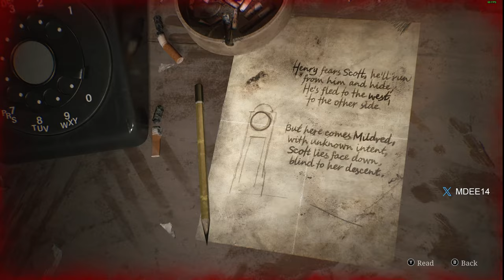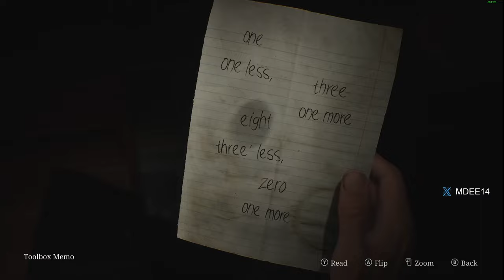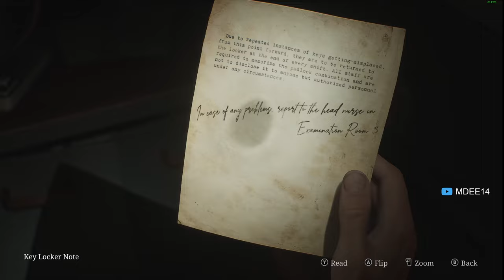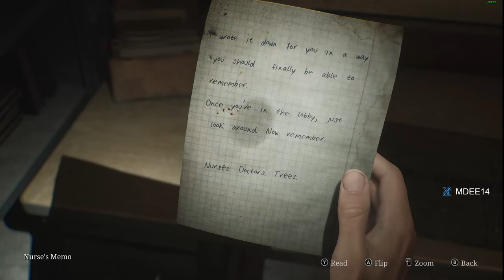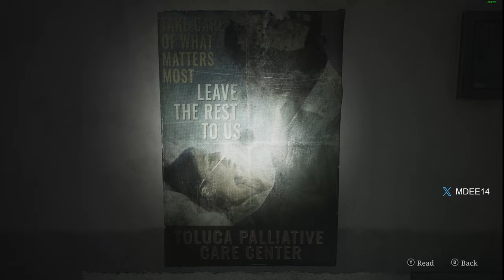Silent Hill 2 | PC Gameplay Walkthrough | Part 2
Experience the eerie world of Silent Hill 2 in this PC gameplay walkthrough. Join us for Part 2 as we navigate through this terrifying town.

Silent Hill 2 Remake PC Gameplay Walkthrough | Part 2 Gameplay Walkthrough PC 1440p 60fps HD Let's play playthrough review guide. Showcasing all cutscenes movie edition, all boss fights / boss fights, side missions, upgrades, outfits/costumes, all characters, best moments, final boss and true ending, secret ending.

✅ About MDee14:
Hello, my name is Marcel! Thank you for checking out my Mortal Kombat Story Mode Walkthrough Gameplay

I've been on Twitch since 2015. I joined Twitch to connect and bring a smile to people. Twitch is a lot of fun, as I'm hanging out with many great people on an endless couch.

I love to wear my bathrobe, and I'm the Twitch Toronto Community Meetup Creator.

I love to make people laugh; I try to make one smile daily. I love my Nintendo games, and Nintendo owns me. But I also play a lot of indie games and PC Games.

© MDee14